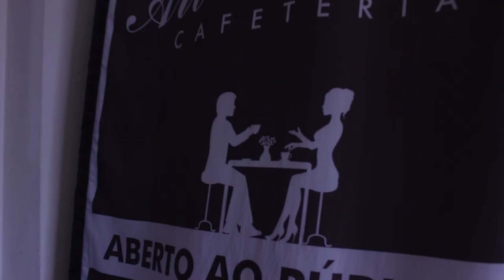InPace - O que não tem fim (Making Of)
Captação - Eduardo Markmann, Jacques Blasius e José Alves de Oliveira.
Edição: Eduardo Markmann
Trilha: AleksM - Cloud Nine